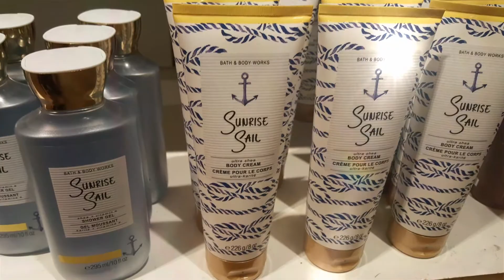ЗАРИСОВКА СО МНОЙ. Украшения в магазине, где продают свечи и духи Sire Trudon. YorkvilleToronto,etc.